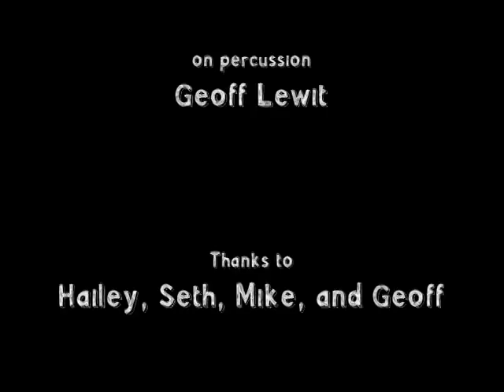The Bedroom Sessions - Episode 7 - Hailey Wojcik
With special guests, Hailey Wojcik & her imaginary friends, performing "Imaginary Friends With Benefits", and a Loretta Lynn cover "Fist City".
Filmed in Brooklyn, NY, Hailey's bedroom, November 2009.